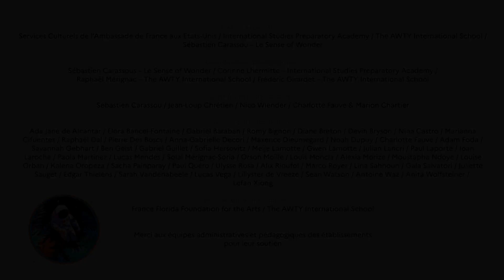Comment se déroule un décollage de fusée ?